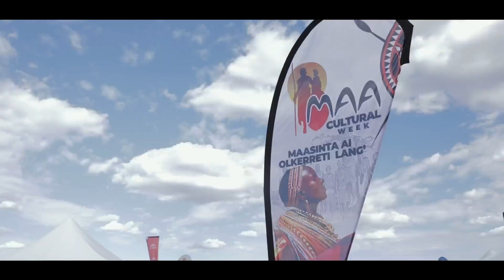WildAboutLife Climate Change Edition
The 6th Edition of the WildAbouLife social media campaign is back. We are excited to partner with Light Art Club to bring you the climate change edition with financial support from The Nature Conservancy (TNC). The campaign targets both rural and urban youth to raise awareness on the impacts of climate change, raising the voice on climate change discussions and increasing climate literacy among the youth.

This edition takes viewers through the inspiring stories of conservancies on climate resilience through the experiences and learnings of the youth as they explore various adaptation and mitigation actions used by conservancies to preserve biodiversity and improve livelihoods.
The youth holds the key to a sustainable future!